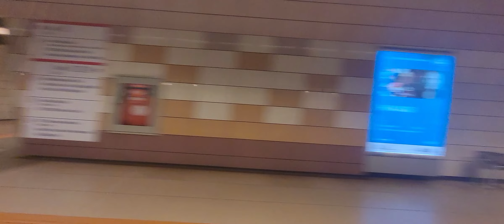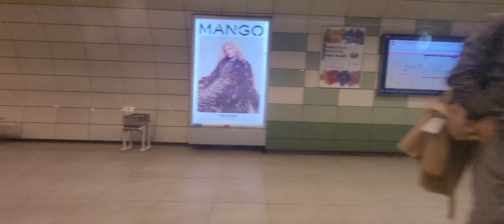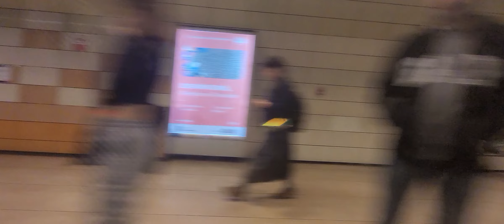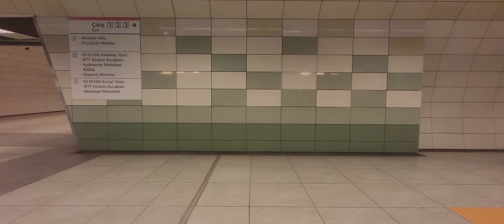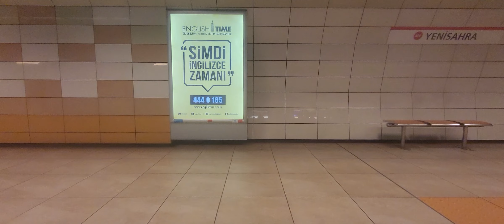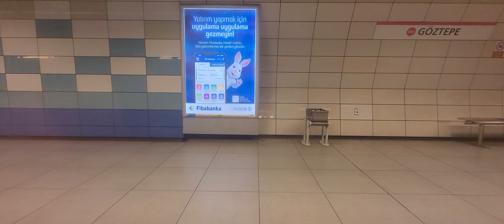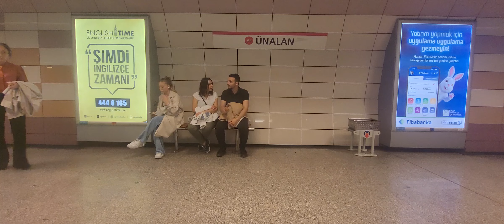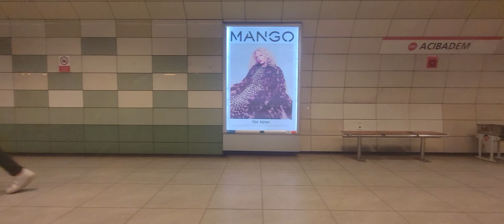M4 SABİHA GÖKÇEN HAVALİMANI-KADIKÖY METRO HATTI TURU